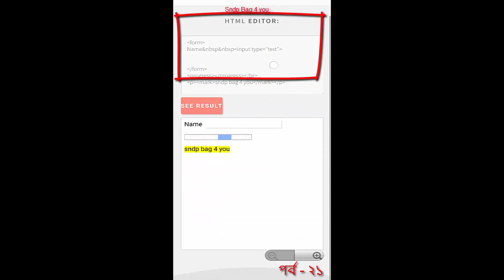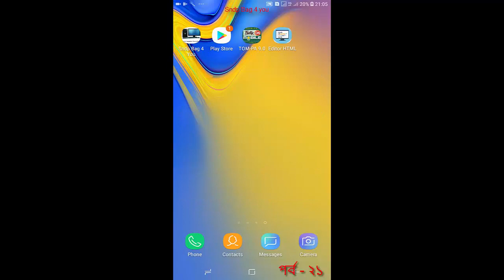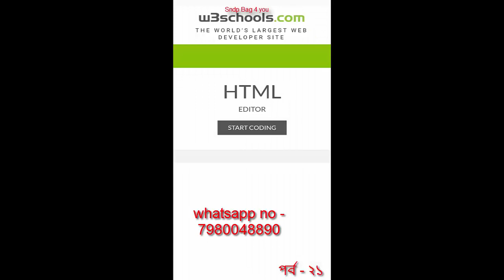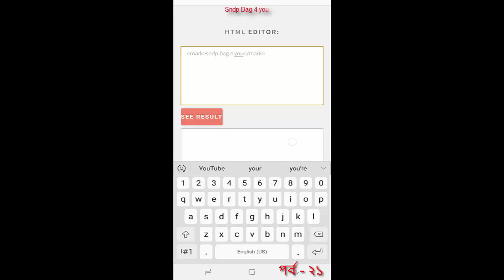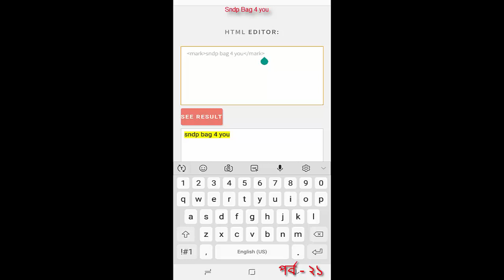HTML BANGLA TUTORIAL FULL COURSE (WEB SITE DESIGN) how to use html tag in mobile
html tutorial for beginners in hindi, html tag,html programming learn html, htmlclass 10, html and css tutorial for beginners, how to create a website using html,
how to insert image in html , frames in html,html bangla tutorial, html tutorial for beginenners,html tutorial for beginners in hindi,
html and css tutorial for beginners,html5 css3 tutorial,meter tag in html in hindi,website design html css ,